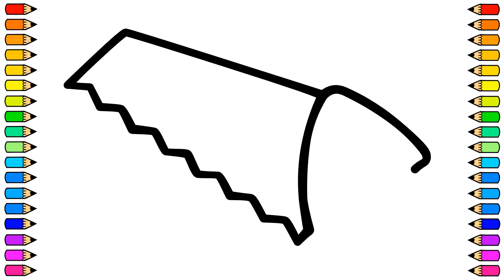Cómo dibujar un SERRUCHO / Dibujo de SERRUCHO paso a paso / Dibujos para niños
Hoy vamos a dibujar un SERRUCHO fácil y paso a paso